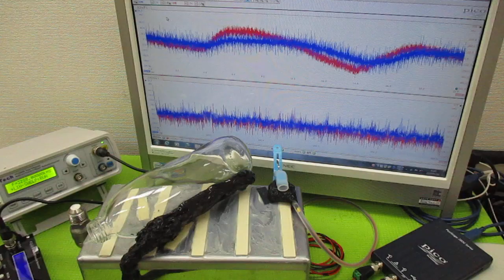非線形振動現象をコントロールする超音波発振制御技術